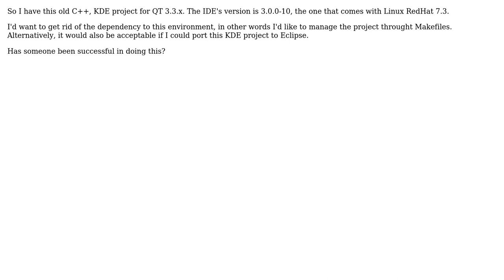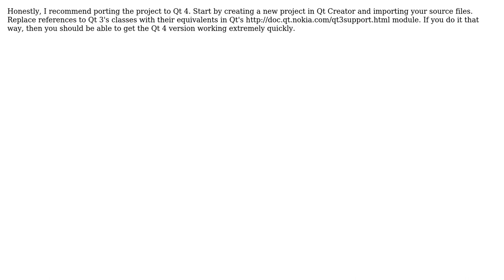Software Engineering: old KDE project (2 Solutions!!)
Software Engineering: old KDE project

With thanks & praise to God, and with thanks to the many people who have made this project possible! | Content (except music & images) licensed under CC BY-SA | Music | Images & others | With thanks to user Vitor Py user user16764 user Simone and the Stack Exchange Network Trademarks are property of their respective owners. You are responsible for your own actions.